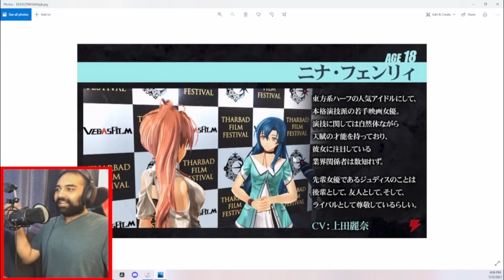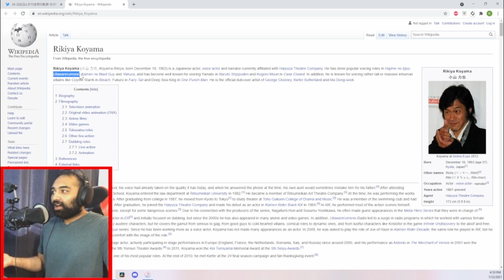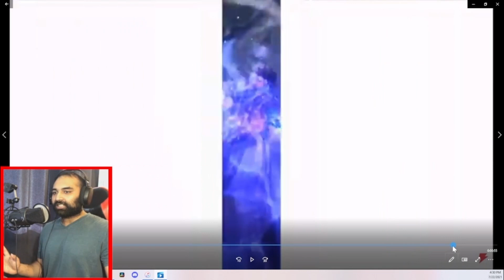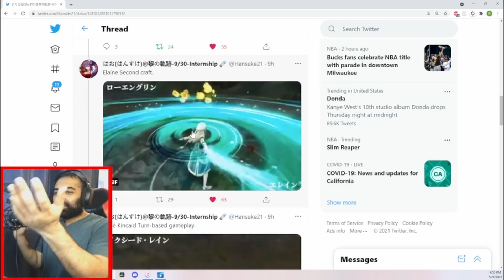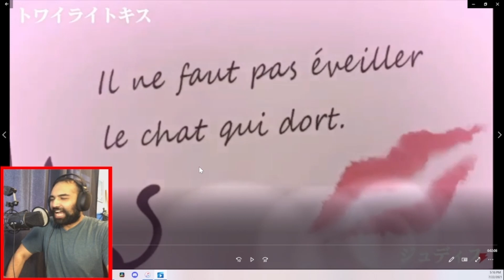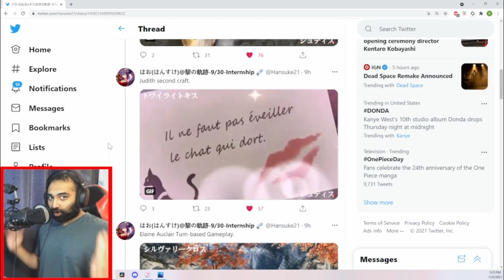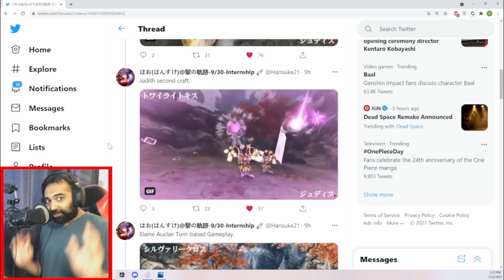Kuro no Kiseki Update! | New Action and Turn-Based Combat Gameplay! | Review + Explained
Kuro no Kiseki! I am so excited for this game! Especially for my Trinity!

00:00 - 00:34 PLAN for video
00:35 - 02:51 Screenshots of New Characters
02:52 - 04:37 Close Combat Martial Artists - Bergard & Zin
04:38 - 05:40 Rene
05:40 - 06:58 Enforcers
06:59 - 08:04 Fie
8:05 - 10:57 Trinity: #3 - Elaine the Sword Maiden
10:58 - 14:01 Trinity: #2 - Hime sama the Cold Shinobi
14:02 - 16:52 Trinity: #1 - QUEEN JUDITH! 😍
16:53 - 17:35 Wrap Up